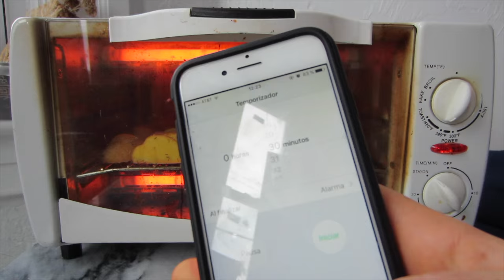How to Make Fries In Your Toaster || HEALTHY + EASY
Hey friends! I get a lot of questions about how I cook my fries and make them so crispy...so here's a quick video! I cook my potatoes in my toaster oven because it heats up faster than my conventional oven. You can still bake these in your regular oven too - just place the wire rack on a baking tray first!